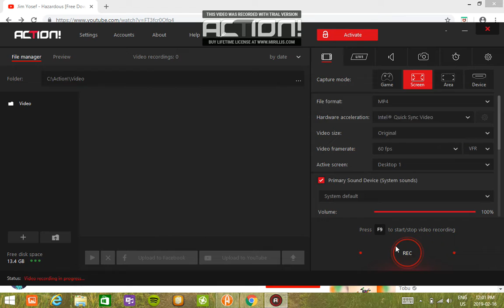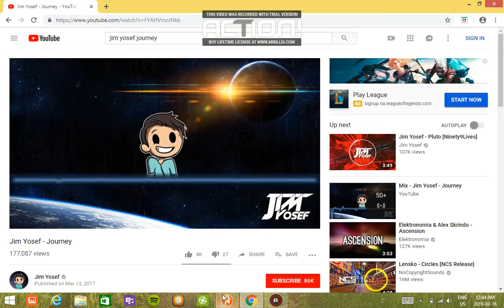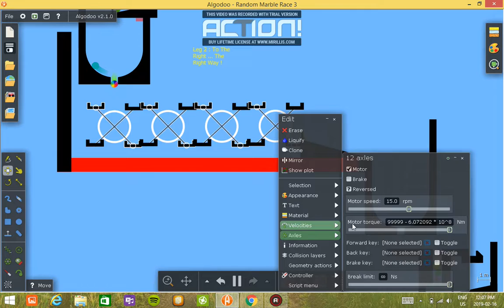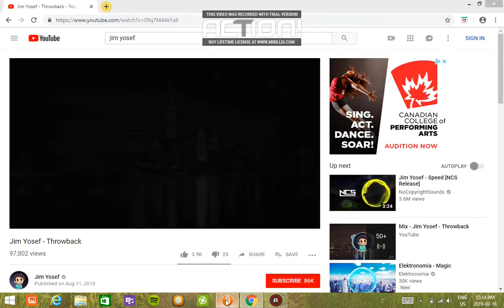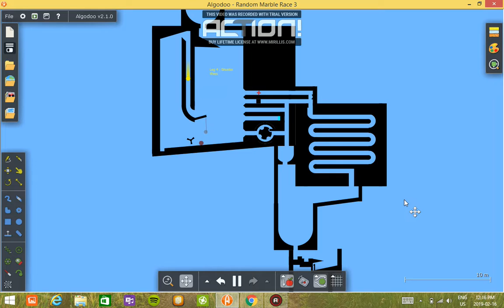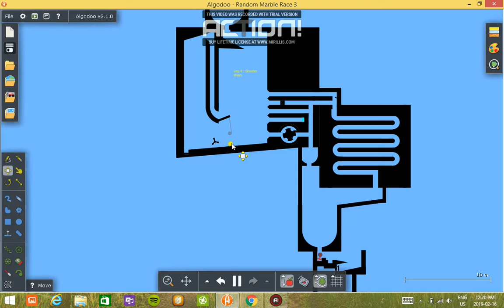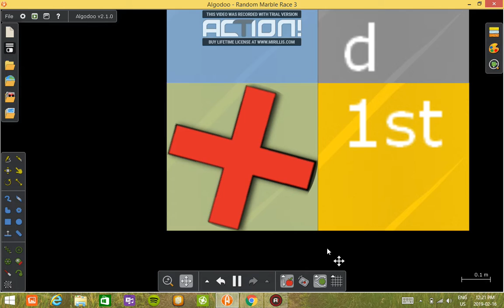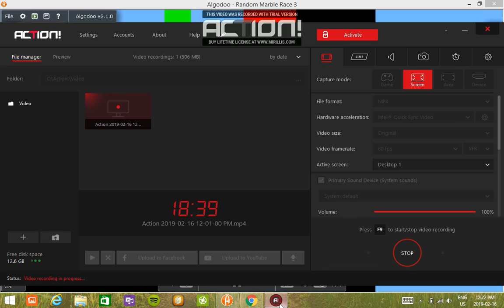Random Marble Race #2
Musics Used:
Jim Yosef - Hazardous
Jim Yosef - Journey
Jim Yosef - In Time
Jim Yosef - Throwback